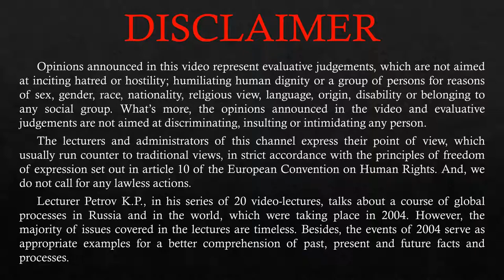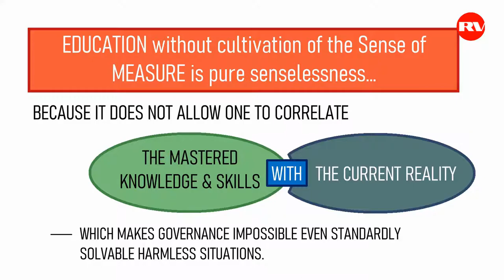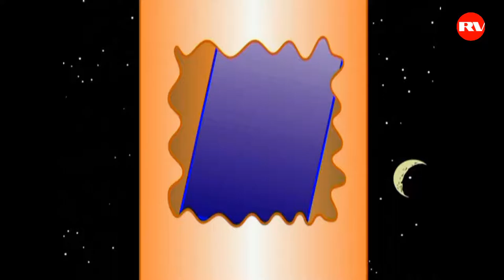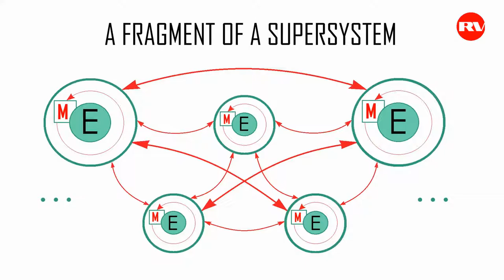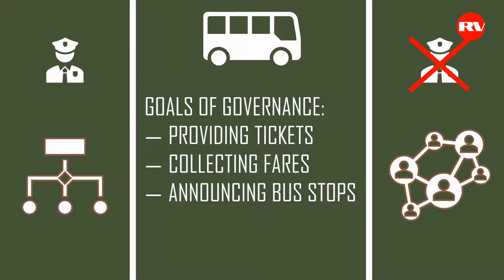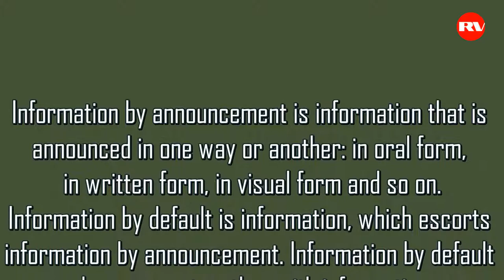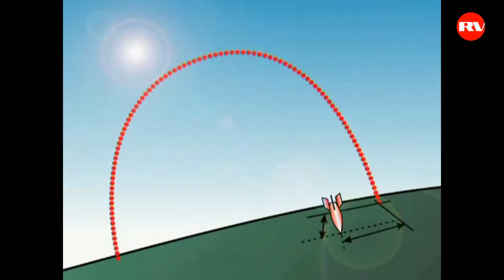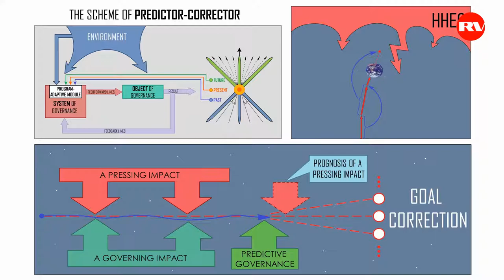Russian General Petrov | Fundamentals of the Sufficiently General Theory of Governance (Lecture 10)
LECTURE 10 (FULL)

Petrov talks about Fundamentals of the SGTG (DOTU).

To view the diagrams shown in the lectures of Petrov, follow this